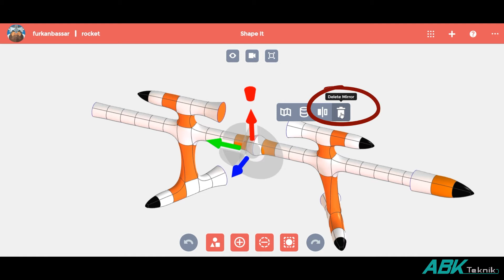SOLIDWORKS Apps for Kids Gövdeleri Ayırma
Apps for Kids Gövdeleri Ayırma

Solidworks Apps for Kids uygulaması ile çocuklar hayallerindeki tasarımları basit bir şekilde yapabilecek ve bu tasarımları 3 boyutlu yazıcılar ile çıkartabilecekler. Kayıt aşamasından tasarım aşamasına kadar her konu için ayrı anlatım videolarımız mevcuttur.